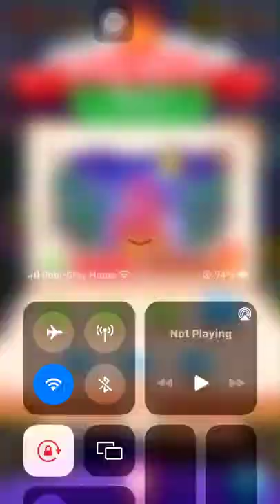Candy Crush Friends, Grey